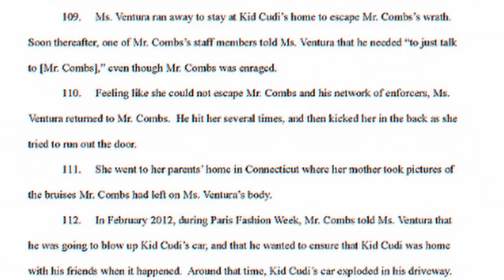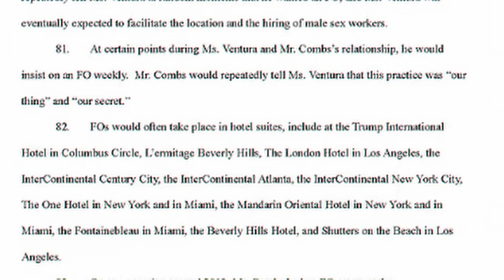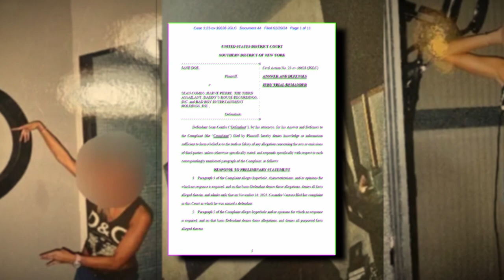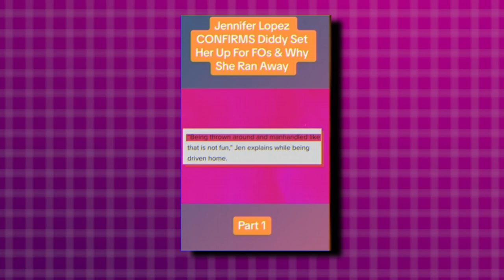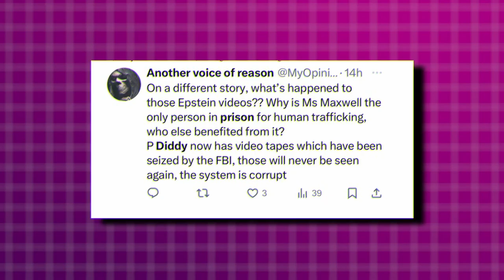You Won't Believe What P Diddy Has Done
Watching This You'll Want P Diddy In SOLITARY CONFINEMENT For Life. What he did to Cassie and Justin Bieber and many other celebrities is a disregard to humanity.

More crimes are starting to get uncovered and all the odds are currently against him. Join us as we navigate the conversations and debates surrounding this hot topic